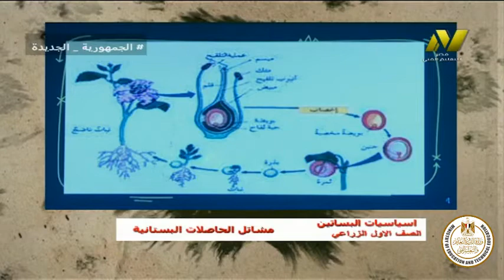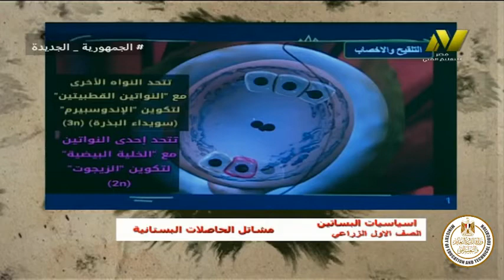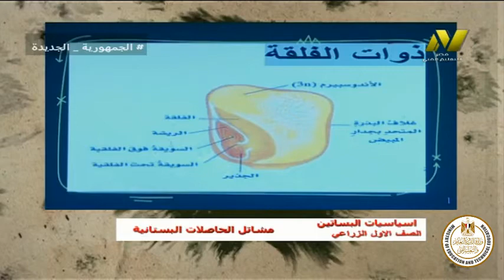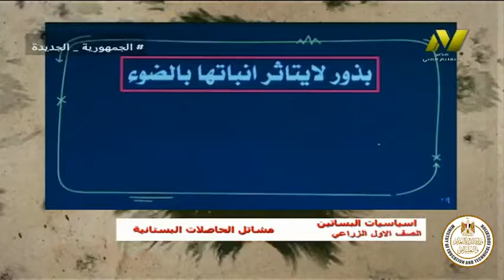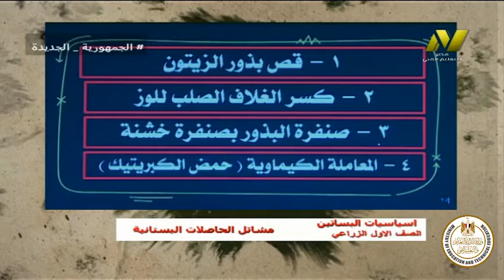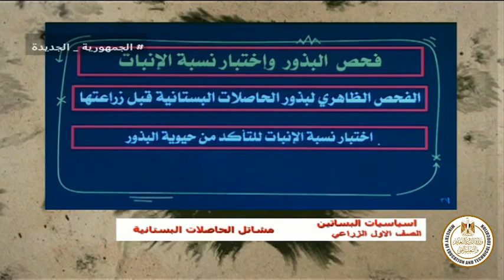الصف الاول زراعى - اساسيات البساتين - مشاتل الحاصلات البستانية - أ محمد احمد متولى